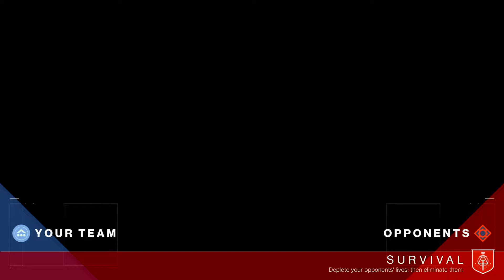14% to 27% Solar Kills - Anger And Barganing Quest Step (Luna's Howl - Destiny 2)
I managed to bag 30 kills this game and made 13% progress with my Solar kills :)